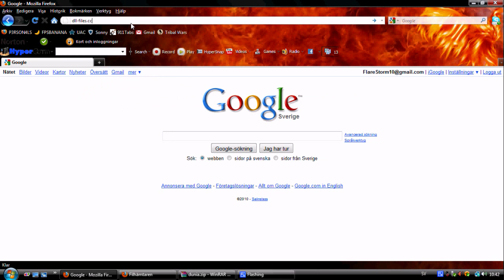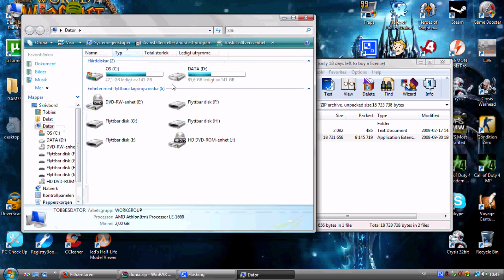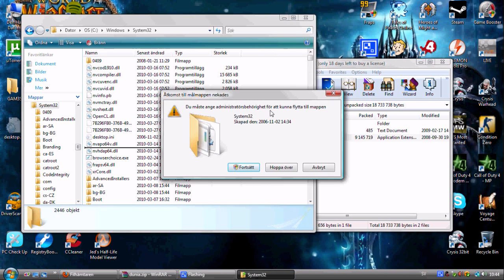How to Download and Install dll. files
The links are here

RegistryBooster - Go to ThePirateBay and look for it!
Then you will have Full version of RegistryBooster!

THANKS!